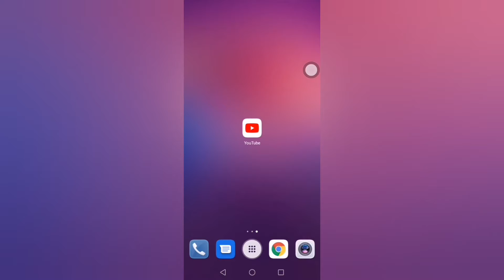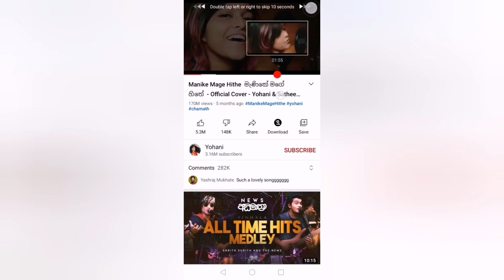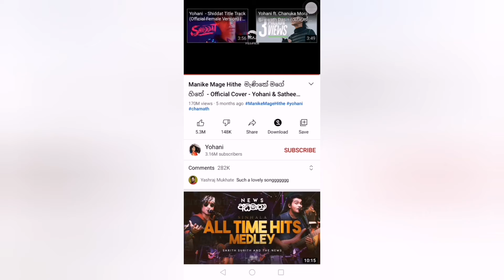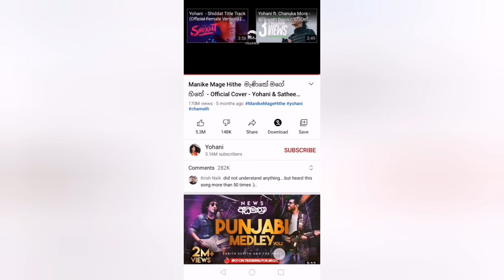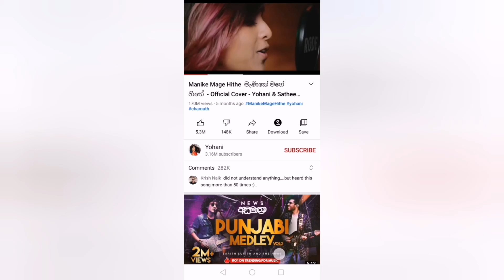Repeat Videos in YouTube | YouTube වීඩියෝ නැවත නැවත Play කරන්නේ මෙහෙමයි - Loop Video